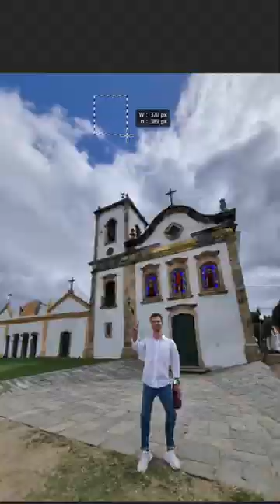Revealing SECRET photo editing technique that will blow your mind